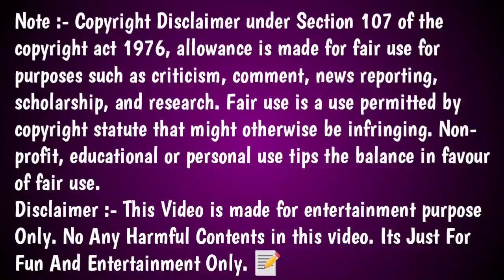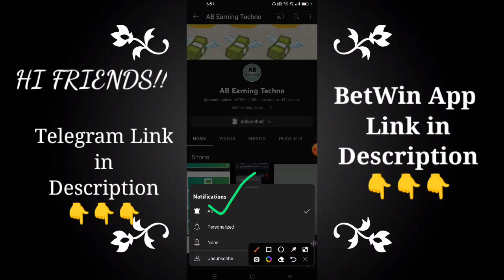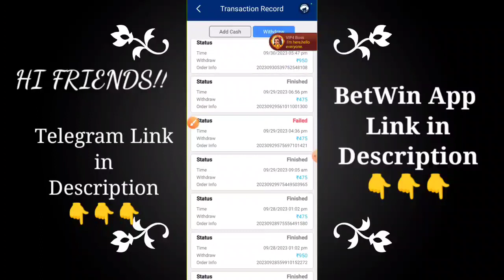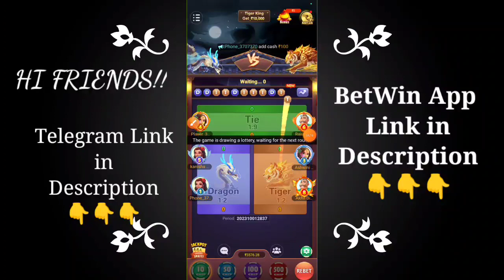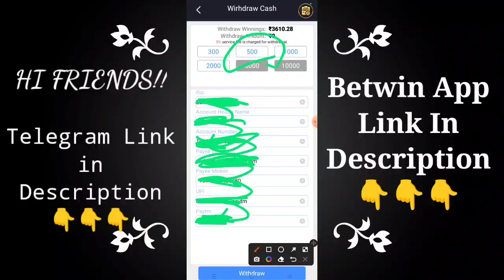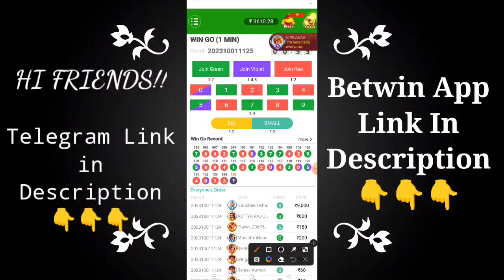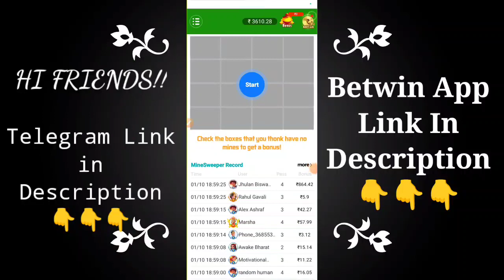😱Dragon vs Tiger New Trick|Dragon vs Tiger Tricks in Tamil|Betwin App Trick||Hello Rummy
Hi Friends,